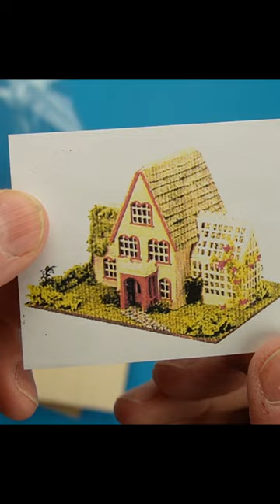3 inch tall dollhouse with English garden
12 pack fairy lights $10:

I customized this 1:144 scale Hampton Dollhouse kit with lots of simple handmade details like a foam core foundation and popsicle stick steps. I transformed the included base into a table by adding legs (1:12 scale stair balusters).

Heat gun- I use mine to quickly dry paint, soften the glue to dismantle furniture and quickly cure polymer clay without an oven. Gets a lot hotter than a hair dryer.

Craft heat gun that doesn't get as hot as mine

I have lots of projects planned ranging from abandoned miniatures, furniture makeovers, accessories, kits and Dollhouse Miniatures in multiple scales. I also have a large Harry Potter build planned for 1" scale.

Shyra